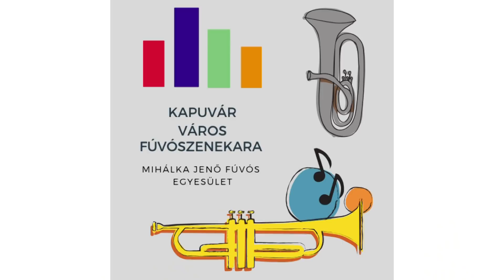Újra összeállt a Kapuvári Fúvószenekar